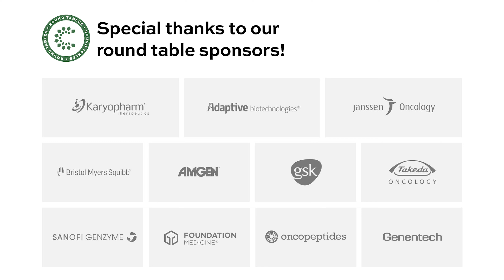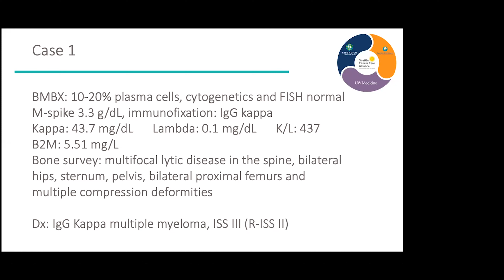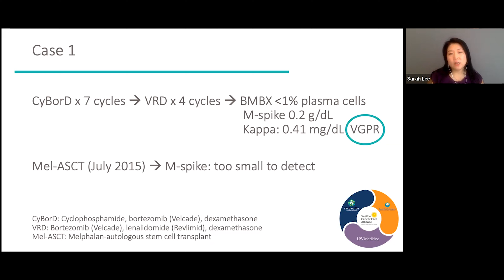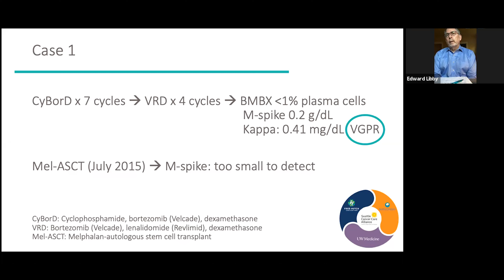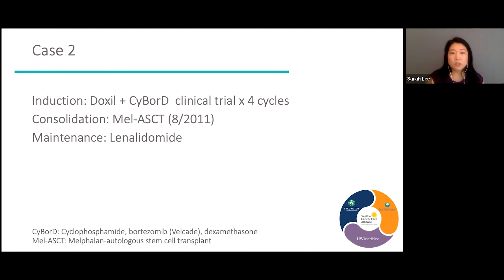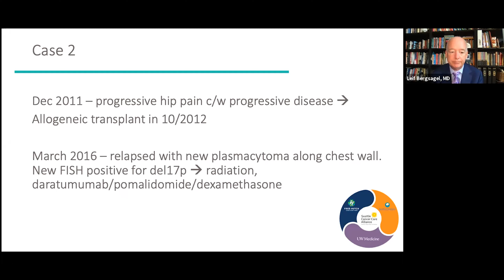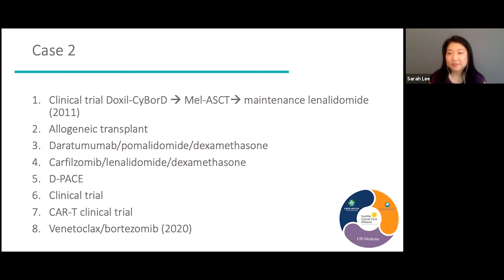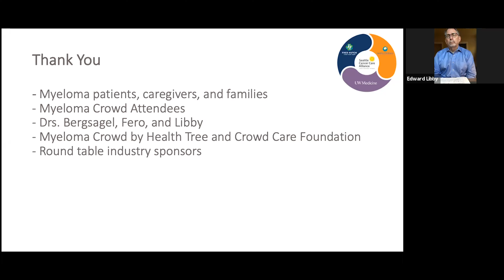Discussion on Two Case Studies - Moderated by Sarah Lee, MD | MCRT Webcast November 21 (4/10)